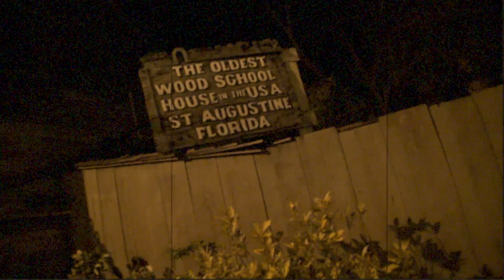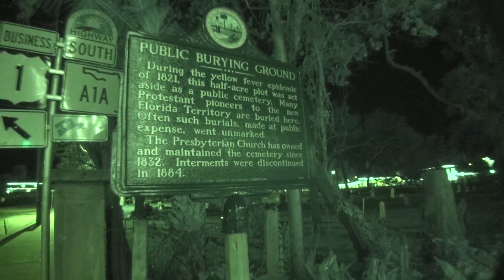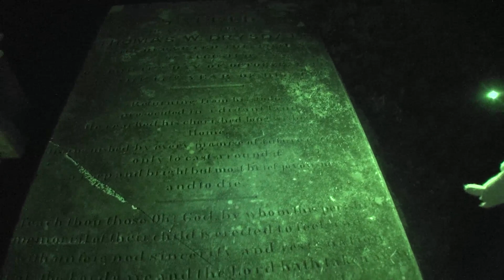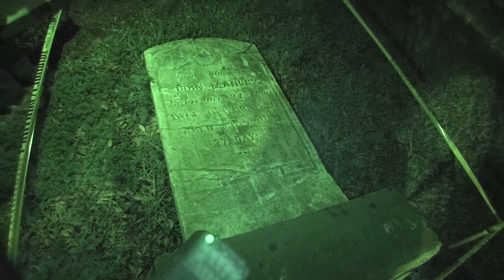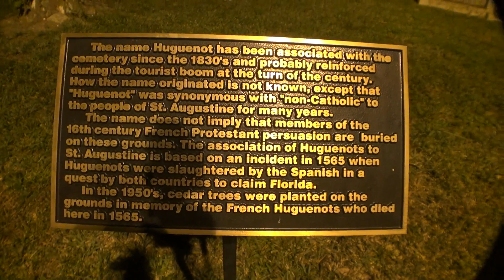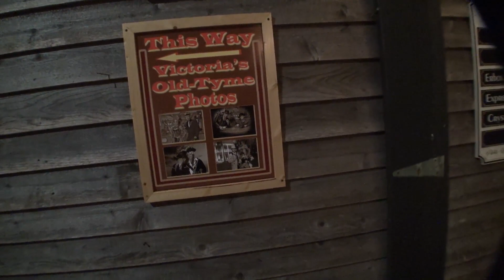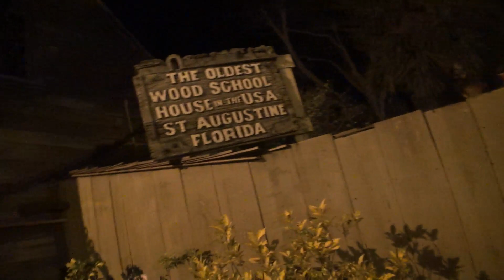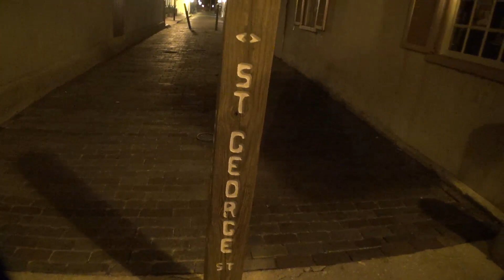St. Augustine Night Exploration Historic Cemetery Old School & Buildings My Haunted Diary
Welcome to part 4 of the My Haunted Diary series in Saint Augustine, Florida.
In this episode me and my wife Martie continue from where the video left off in
December of 2017. It was an unfashionable cold Florida night. For the most part we explored the streets of Saint Augustine historic town with no one around. Keep in mind, everything is closed so we can’t get into buildings. Structures we pass by can be as old as the 1700’s.
We start off at the Ripley’s Believe It Or Not Museum, work our way into the old Huguenot Cemetery, known to be haunted. Next head through the historic town’s Main Street which are St. George and Orange Street. We check out the Oldest Wooden Schoolhouse in the US, which I had toured through a few times in the past. There a few creepy mannequins inside. We capture several creepy EVPs in this episode and get high EMF hits with a K2 Meter.

There is more on the way from our time in Saint Augustine and my channel keeps growing with explorations into the supernatural in some of the most haunted places in the US.

Location: St. Augustine, Florida

Some sound effects from Apple Final Cut.
Photos by Martie Garcia
A James and Martie Garcia My Haunted Diary episode.
This is Part 4 in a series from Saint Augustine, Florida.